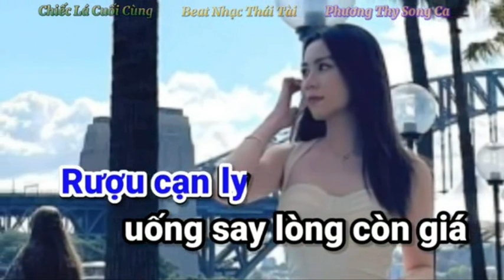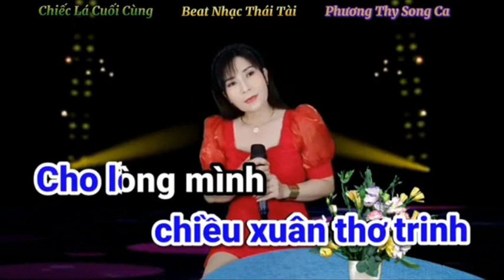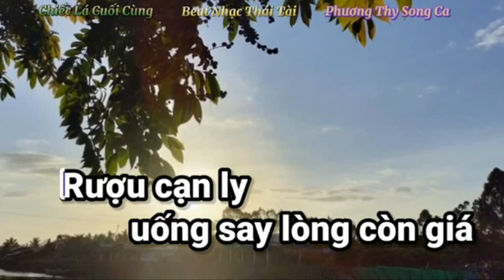Chiếc Lá Cuối Cùng - PHƯƠNG THY & HOÀNG VĂN